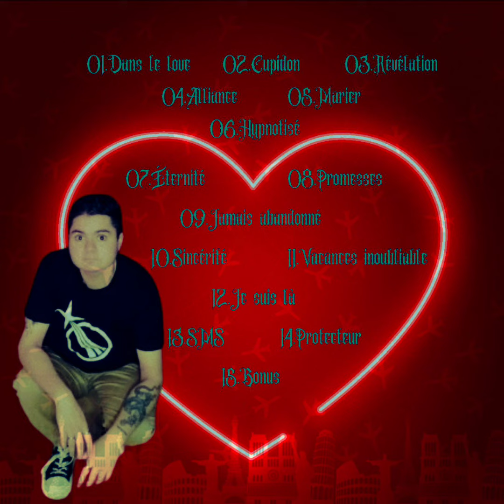Léo Evans Révélation (audio officiel Menzi beatz)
Si en attendant mon album le 14 février je vous donne ce sont vu que je vais demander à mon frère de cœur, de faire les pacs et les ambiances d'un son je l'ai toujours pas reçu donc ce sont c'est en attendant un prochain son jusqu'au 14 février.

Ce sont c'est la piste numéro 3 de mon album Hypnotisé